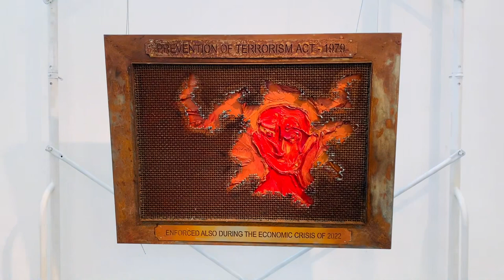අරගලයේ පින්තාරු Lionel Wendt Art Centre, about sri lankan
The Lionel Wendt Centre for the Arts was built in memory of Lionel Wendt, a pivotal figure in the art scene of the 1930-40s who pioneered a movement that gave rise to, what is considered today as modern and contemporary art – both visual and performing, in Sri Lanka. His residence Alborado, where the Lionel Wendt Centre now stands, had been a home for the arts. The Centre at present houses The Lionel Wendt Art Gallery, The Harold Peiris Gallery and The Lionel Wendt Theatre. Encompassing a theatre for concerts, recitals, drama and dance performances and spaces for exhibitions of painting, sculpture and installations, and for training and workshop programmes in the arts, it is the only multi-purpose cultural centre of Colombo. The memorial centre in time became a place where the village came to town, and where the east meets west. Established in the 1950s the Centre continues to be a “platform” in every sense of the word for many people of the arts and source of fun and entertainment for many more.